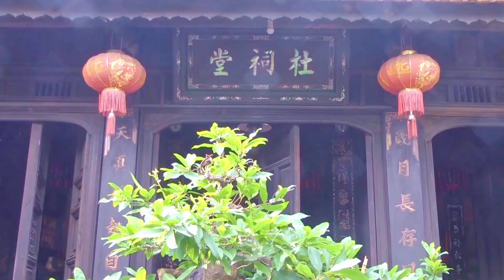NHÀ SỬ HỌC NHỎ TUỔI KỂ CHUYỆN VỀ BÁC HỒ